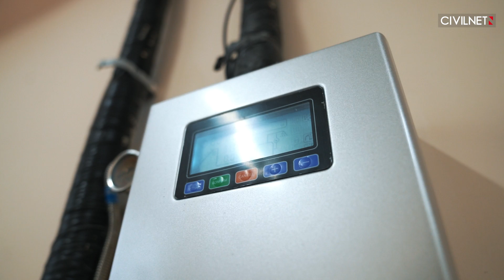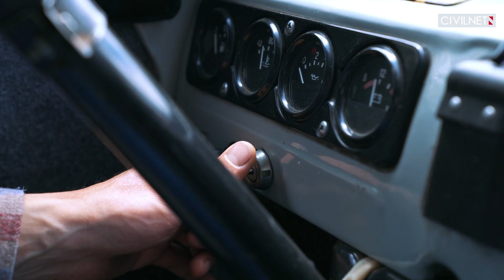Harnessing Wind Power in Armenia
CivilNet’s team met with Vruyr Ayvazyan, who is part of a team constructing wind power plants in Armenia. Although Armenia has a large solar energy potential, Vruyr explains that wind energy potential is also substantial. In the northern Lori region, one of the country’s first wind power plants has been constructed.